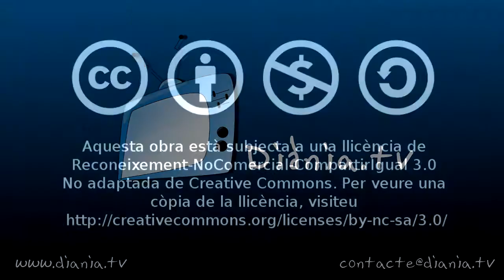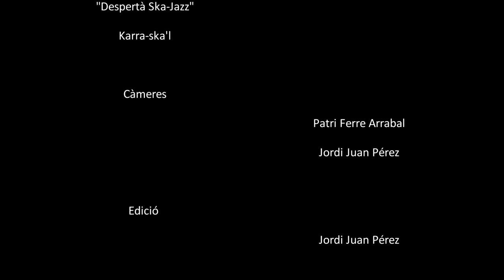Despertà Ska-Jazz (FestiNiu 2014)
Tema instrumental interpretat al FestiNiu 2014, a l'Alqueria d'Asnar, cortesia dels companys de Diània.Tv